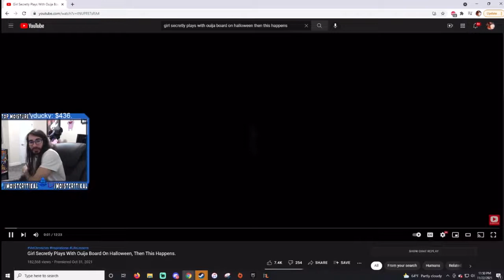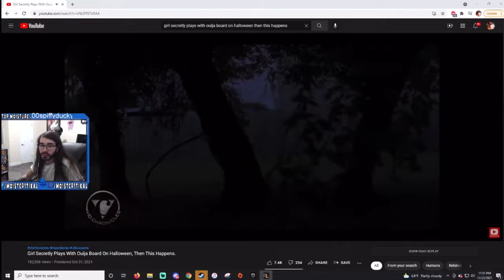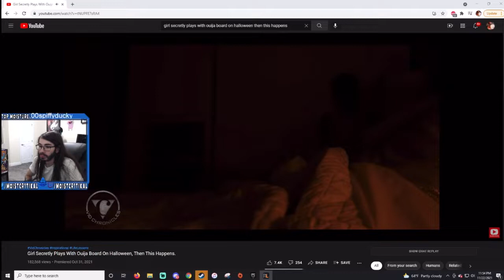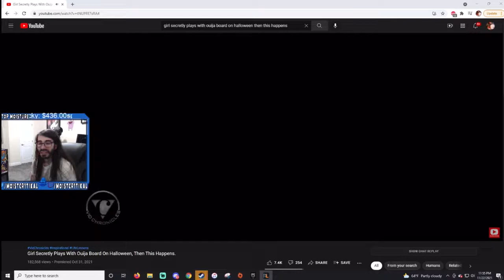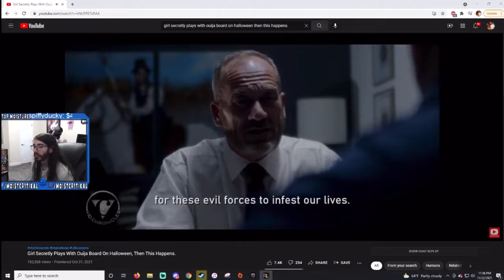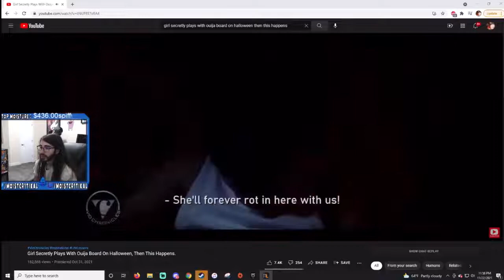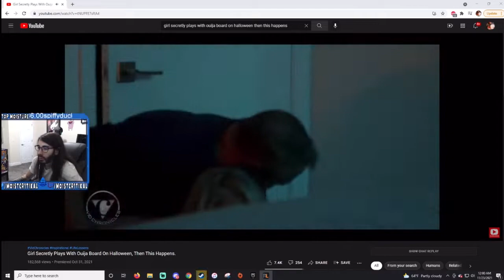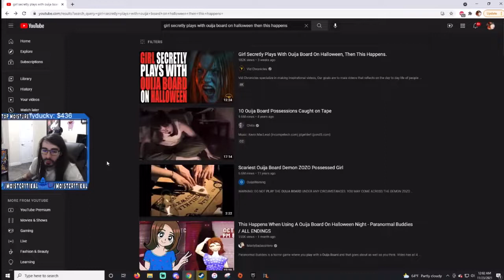MoistCr1tikal Reacts To Girl Secretly Plays With Ouija Board On Halloween, Then This Happens